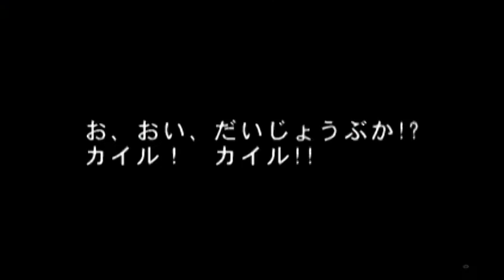THE REAL Tales of Destiny 2 PSP PS2 Part 1